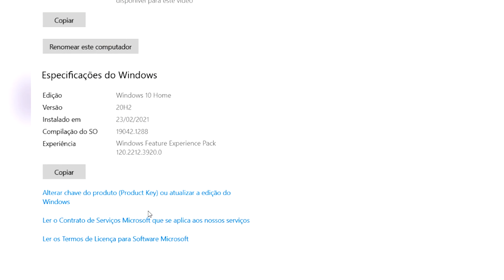O REI do CXB! Ryzen 5 4650G, VALE A PENA? Em Fortnite e CSGO